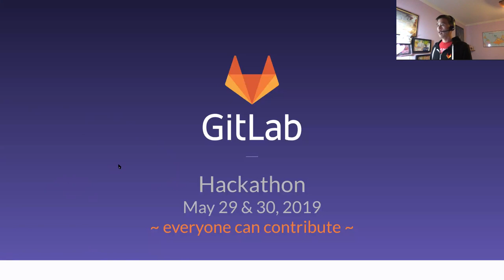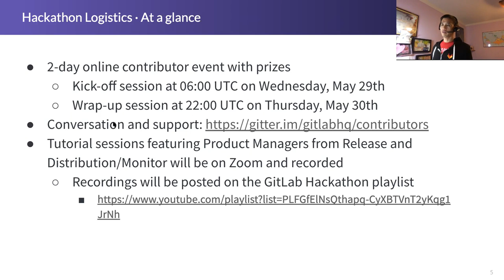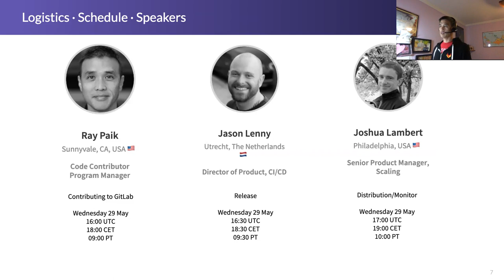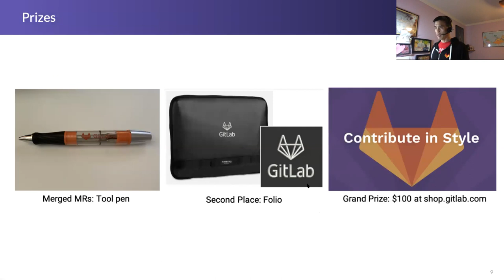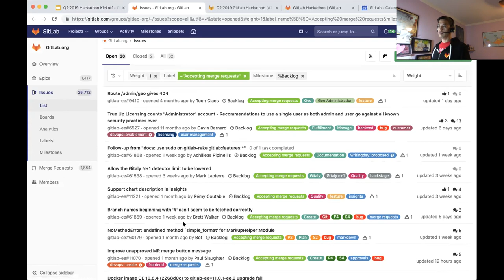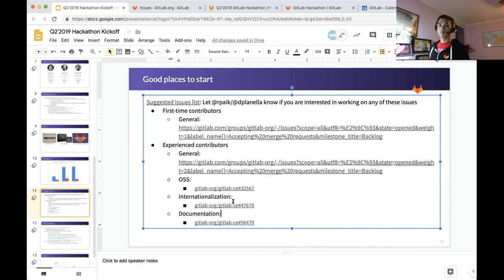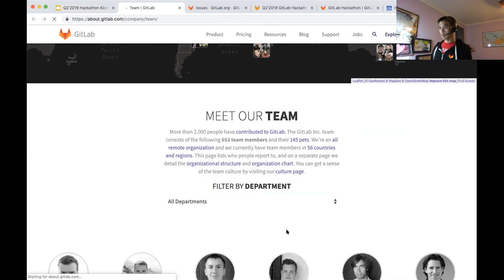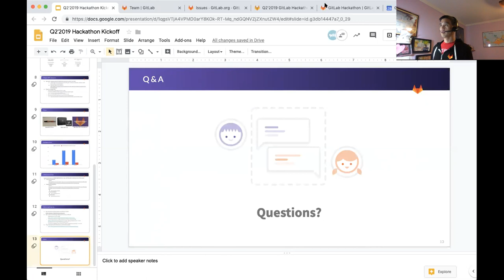Q2'2019 Hackathon kickoff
Kickoff session for the Q2'2019 GitLab Hackathon